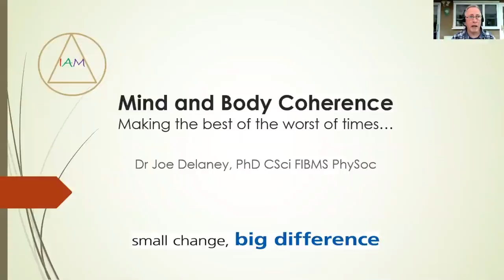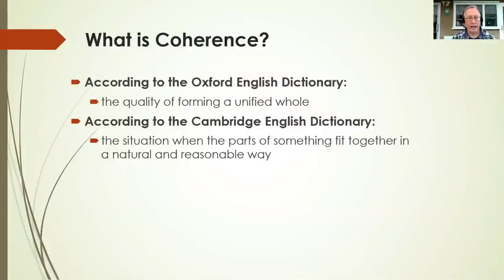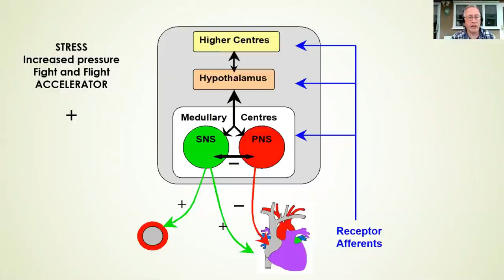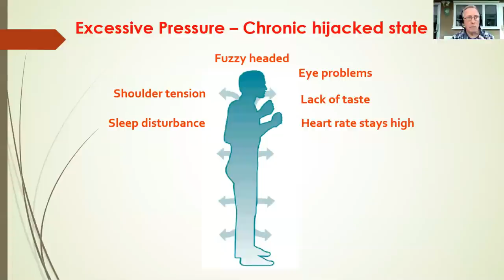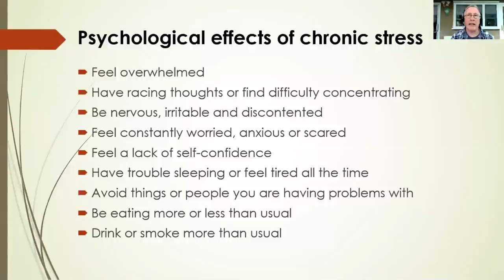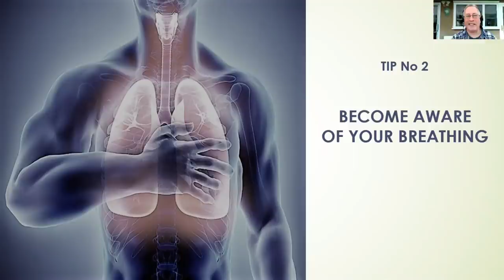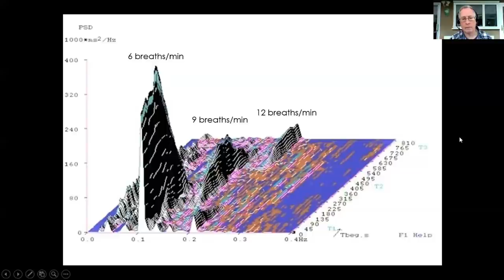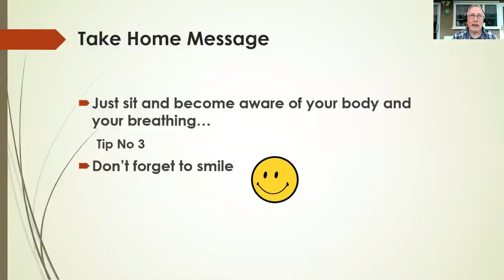Mind And Body Coherence: Making the best of the worst of times… by Dr Joe Delaney PhD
Welcome to the PHC Virtual Conference 2020! If you find this content valuable please donate £2 or whatever you can afford via the TotalGiving

---Dr Delaney's Links---